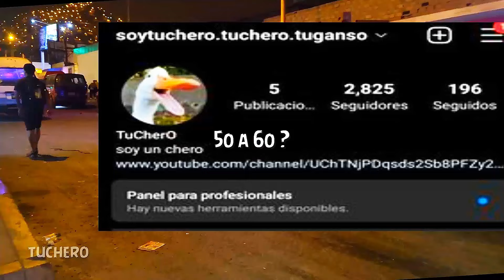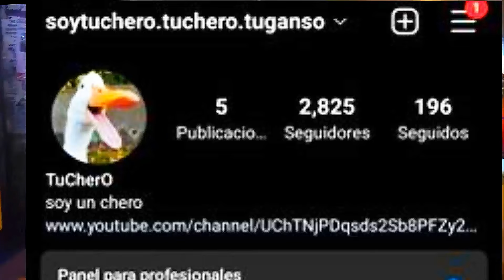Asi son las Calles de Lima Sur - Perù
centro de lima PERU